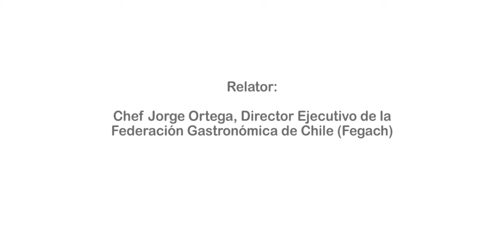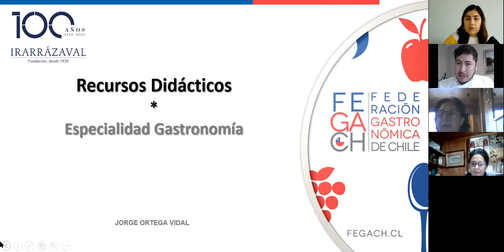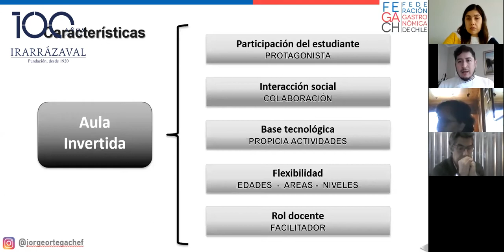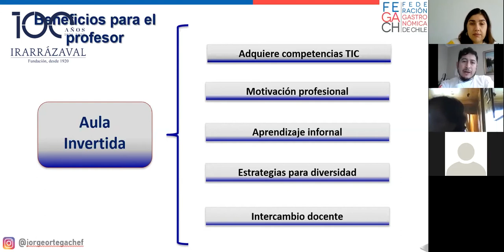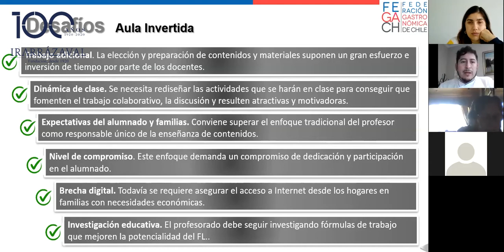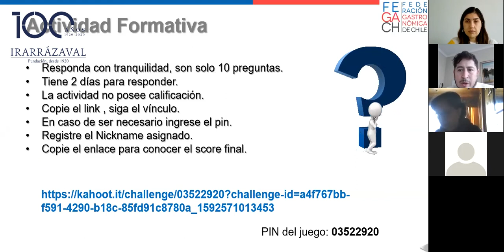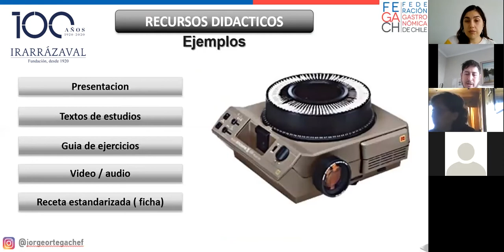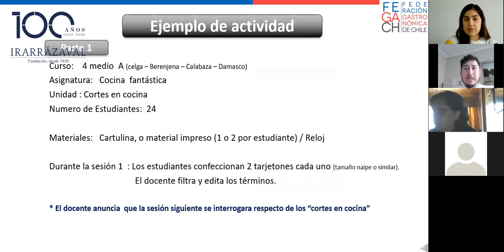Recursos didácticos orientados al proceso a la enseñanza de la gastronomía (Parte 1)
Charla realizada en el marco de un Seminario online para docentes de la Red Educativa de la Fundación Irarrázaval, el día viernes 19 de junio de 2020, junto a la Federación Gastronómica de Chile (Fegach)